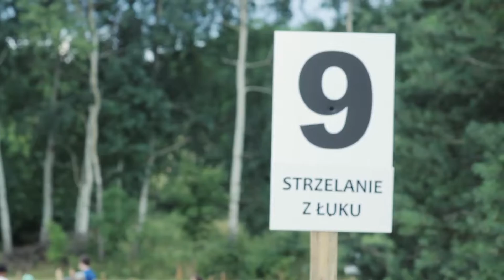Wioska Indiańska Zaborze 2014 - Dzień 4